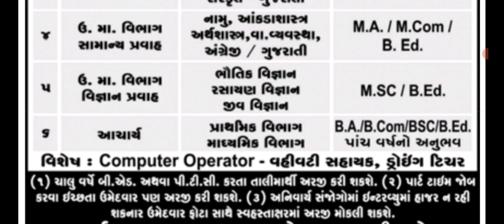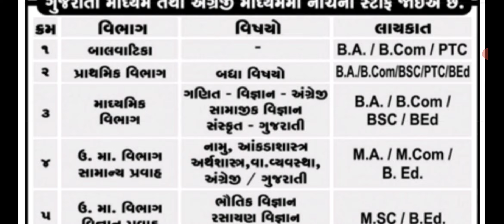Teacher Vacancy, All Subject Recruitment, Teacher Huge Vacancy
નમસ્કાર મિત્રો
આજના આ વીડિયોમાં એક પ્રખ્યાત શાળા માં દરેક વિષય ના શિક્ષકો માટે મોટી ભરતી આવી છે. આ વિડીયો માં ભરતી વિશે બધી માહિતી આપવામાં આવી છે.
તો મિત્રો આ વિડીયો પૂરો જોવાનું ચૂકશો નહિ
ધન્યવાદ